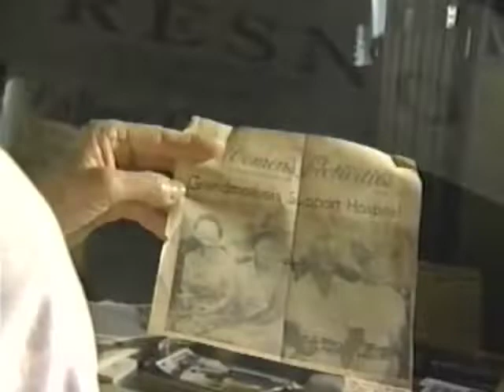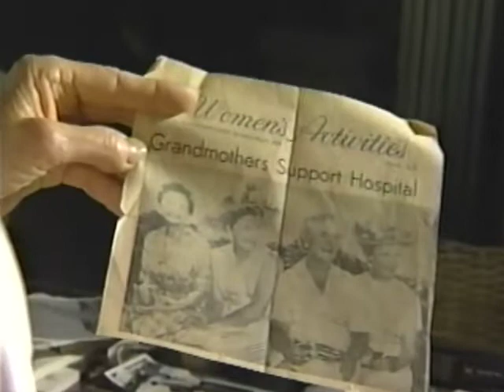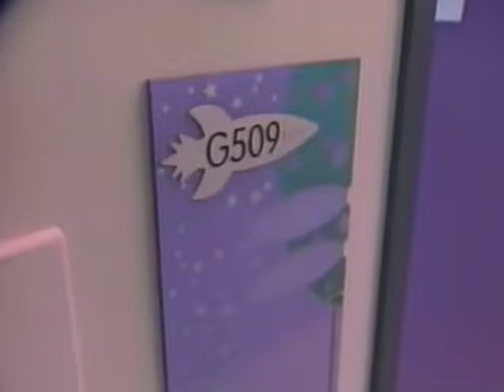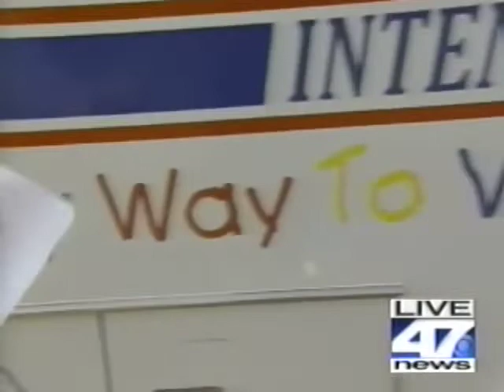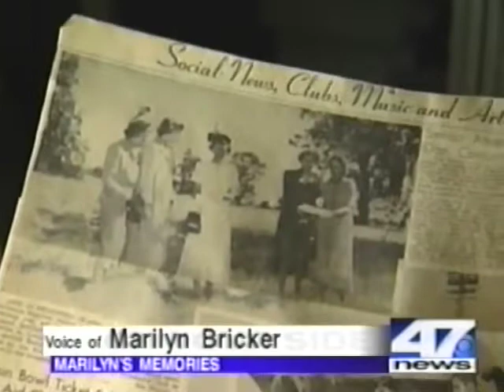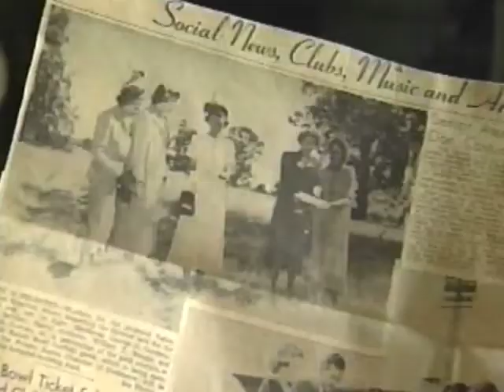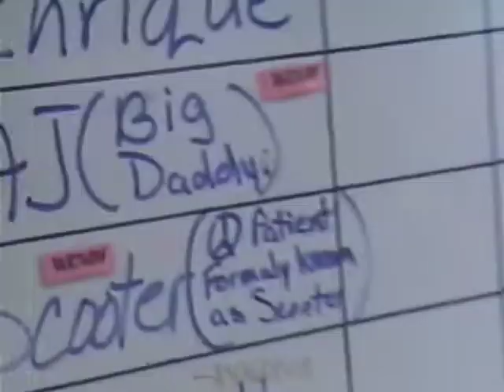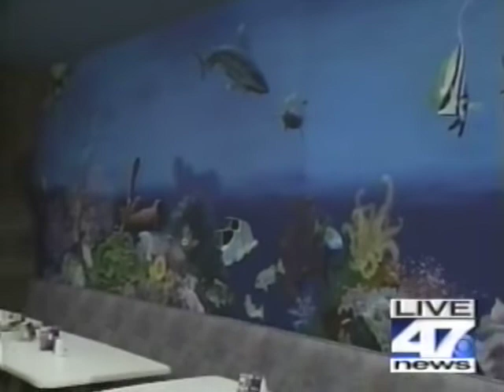Valley Children's New Place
It's a 70 year old medical institution in Central California. Demand is so great that Valley Children's Hospital is ever expanding. Like in 1998 when the whole hospital moved from Fresno to Madera. A group of broadcast experts documented the move. Here's the program.